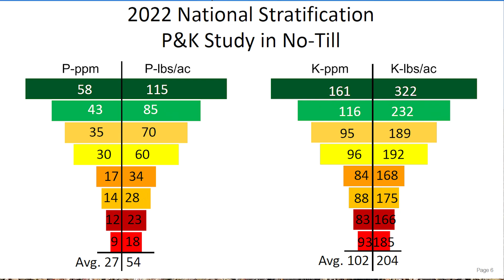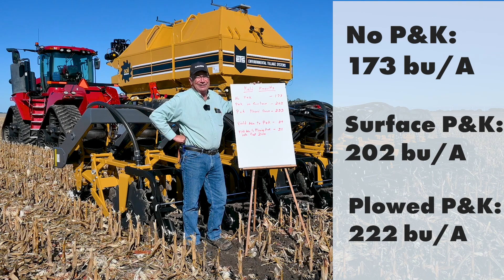Yield Results: Soil Stratification Study 2023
Marion discusses the yield results from the soil stratification study on the Calmer Farms in 2023. We are seeing a big difference in the plots where the nutrients were down in the root zone. Marion talks about the changes that are being made for next year's study.